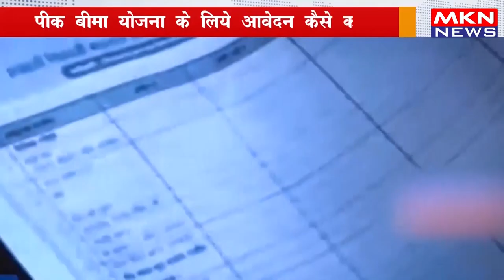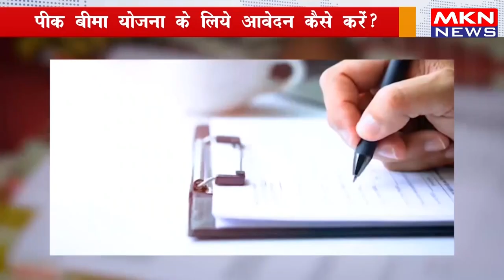क्या है पीक बीमा योजना ?